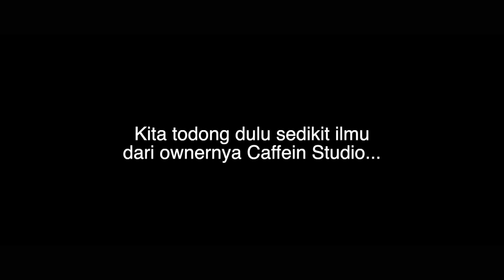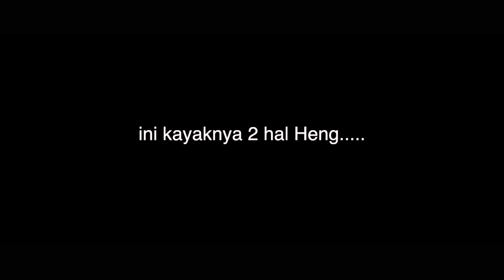Bermain Dengan Continous Light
Hallo Brader,

kemarin sempat motret bareng teman-teman dengan menggunakan continuous lighting. Sekalian motret sekalian bikin konten ini siapa tau bisa berguna untuk kalian.

Oke teman2, enjoyy yaaaaa.

Salam Jepret